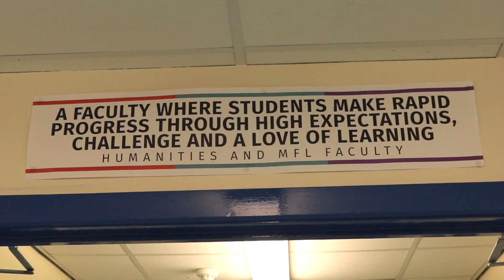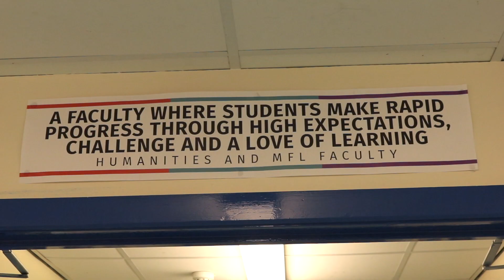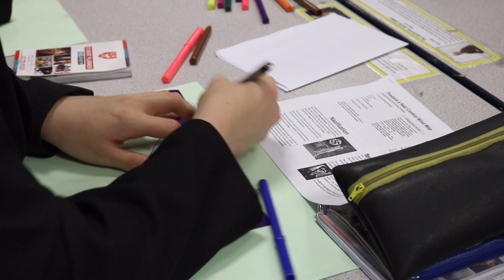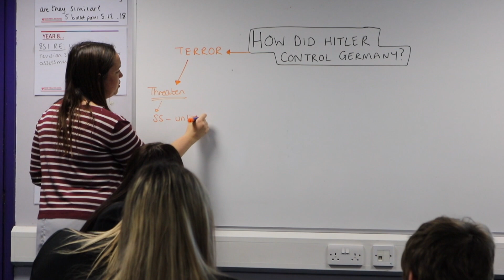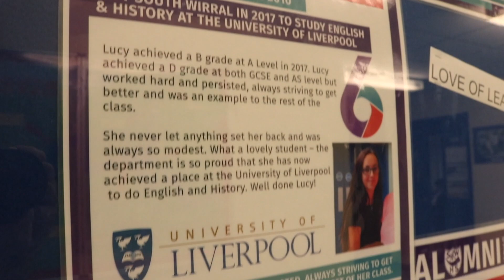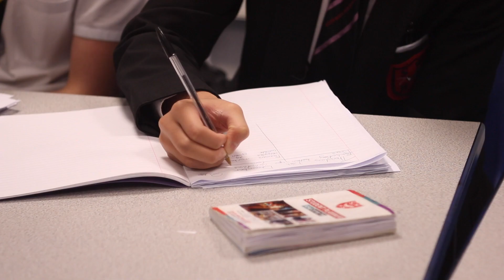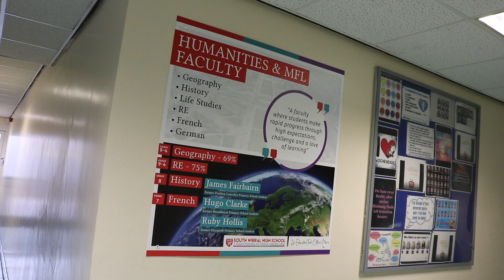LORIC Pledges in Humanities & MFL at South Wirral High School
We encourage all of our students to fulfil the 'LORIC Pledges' to build skills in Leadership, Organisation, Resilience, Initiative & Character. Each faculty contributes to this in unique ways.

In this video, the Humanities & MFL Faculty talk about how they help to address each pledge.